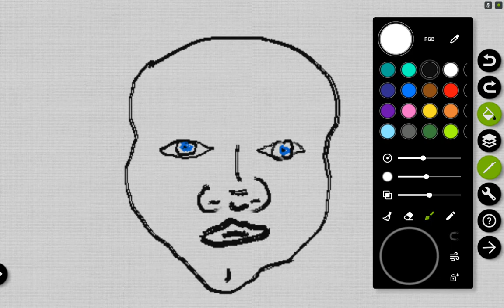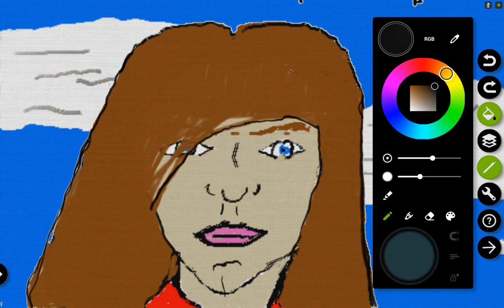Nvidia dabbler app drawing(noob style)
Apparently I found out I was drawing Caitlyn Jenner at the end. =) A 5 year old can draw better than me. Lol.